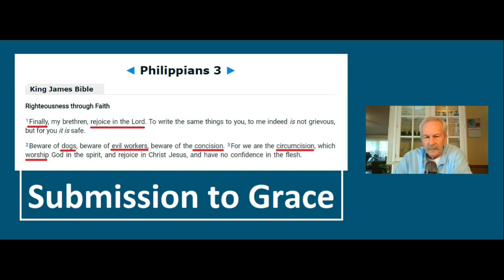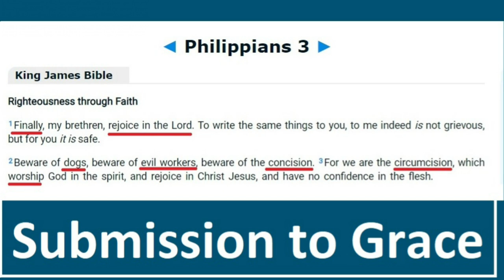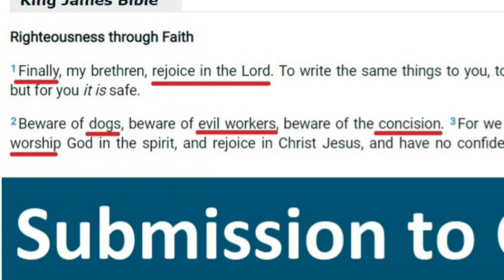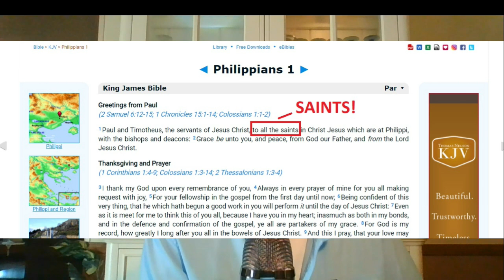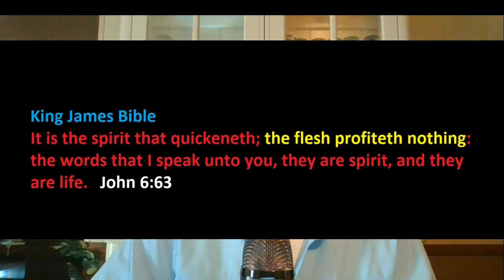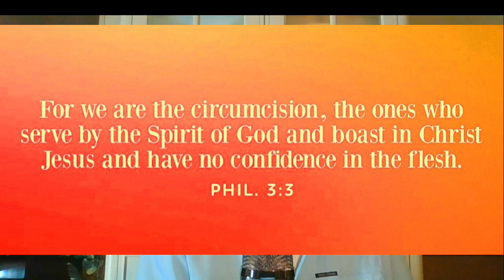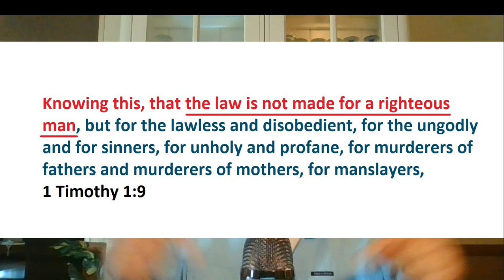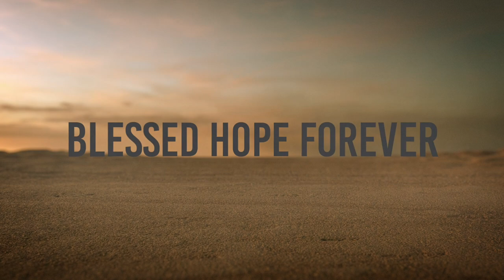Philippians Part 21- Being Subject to God's GRACE